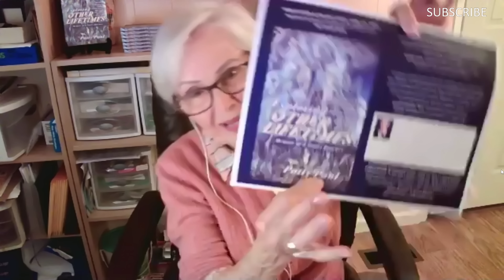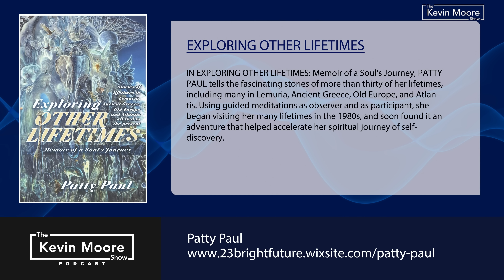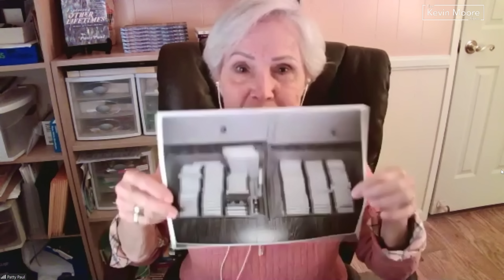Exploring Our Past Lives| with Channelers to Heal | Current life Tied to Past Lives | #780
Patty Paul has spoken at numerous venues...including her author appearances at 30-plus Barnes & Noble stores. on wide-ranging topics related to personal development and spiritual growth.  Patty,  a metaphysician, sat on a panel of religious leaders at UCI’s Religious Diversity conference in Orange County, CA. Patty was producer-host of the Living Wisdom TV talk show which aired in Southern California for 10 years. Many shows featured wise channeled beings as guests. Now 57 of those videos are viewed worldwide on her YouTube channel: Living Wisdom with Patty Paul. Patty's articles have appeared in numerous new-age magazines and newspapers. She has conducted classes, and workshops focusing on personal empowerment and spiritual growth. Since 1985, Patty Paul has been dedicated to her own growth and change as a spiritual human being on a unique and accelerated metaphysical path...always seeking higher truths.  In her talks and writings, Patty shares those ever-expanding truths and the increasing success, power, and freedom she gains from them.

1) Channeling.com is our trusted network of talented spiritual advisors dedicated to empowering lives by helping people discover answers to their most pressing questions, gain closure, find their purpose in life and more.

Title Intro:
Item Purchase Code:
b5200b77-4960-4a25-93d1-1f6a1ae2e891